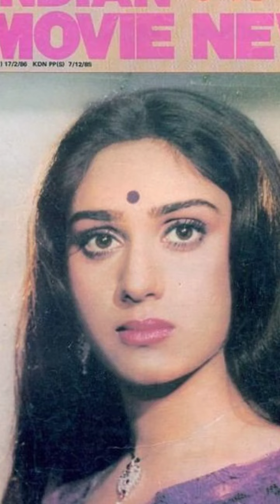young age photos of Meenakshi sheshadri